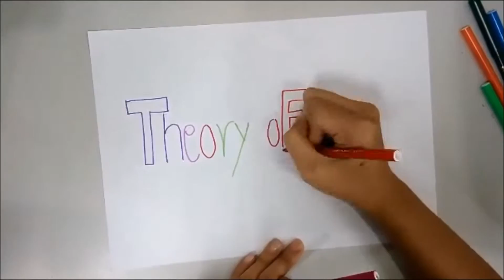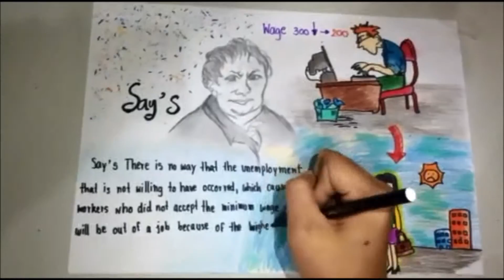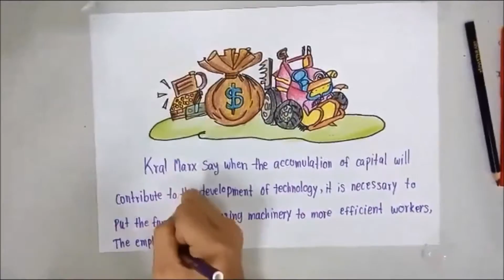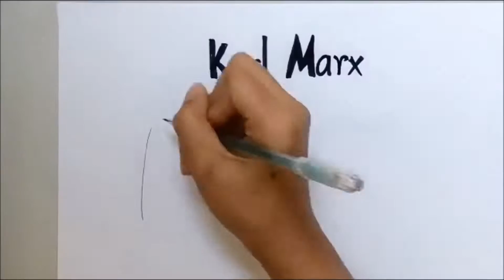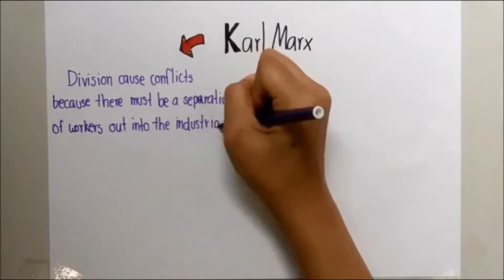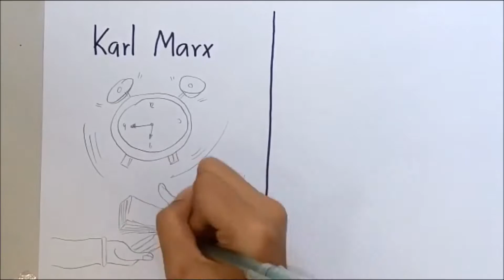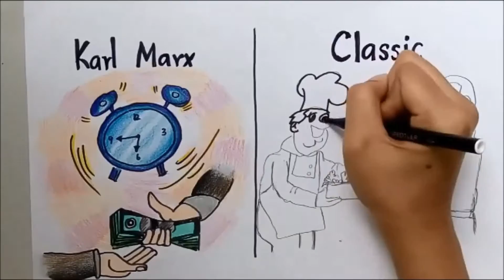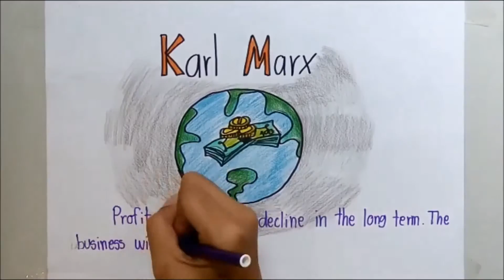History of economic thought